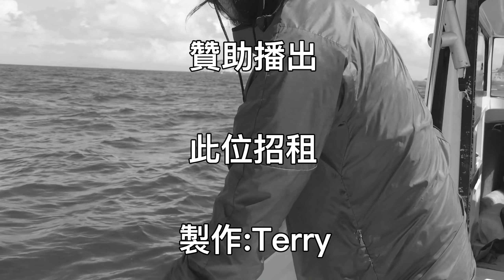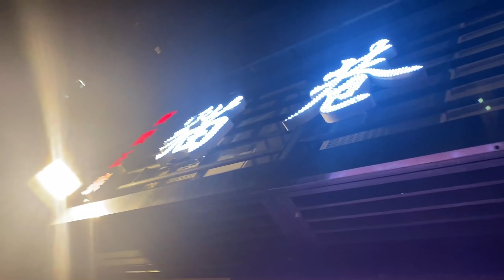霍哥體育#03｜出海釣魚｜嘔到黃膽水都出埋⋯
這一集，我受Nat Yu邀請出海釣魚
我一條都釣唔到，然後嘔到阿媽都唔認得
很佩服所有海上作業的人！真心Respect!!!
很好的運動！但我下次唔去啦😂

Nat’s IG: DJnat_macau